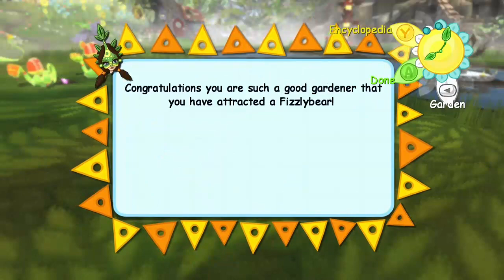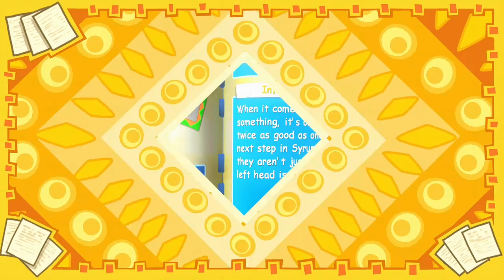Viva Pinata Part 5